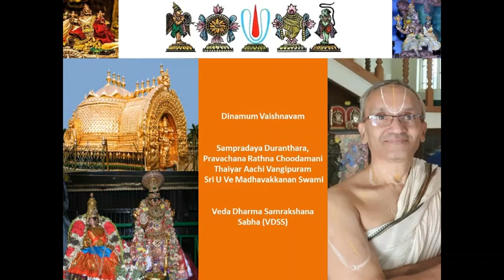0009-Dinamum Vaishnavam-Traits of a bhakta dear to Krishna